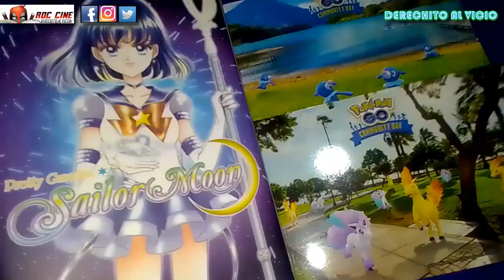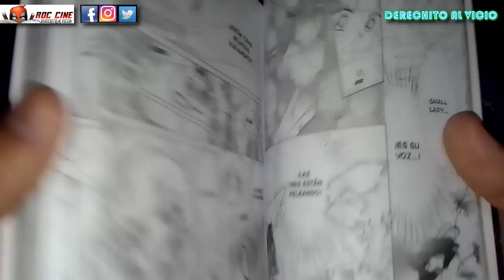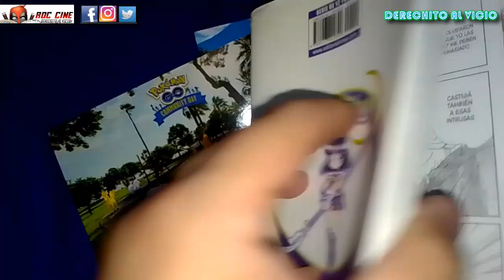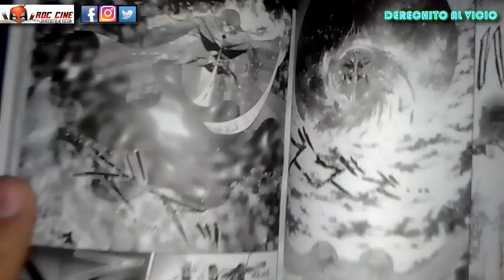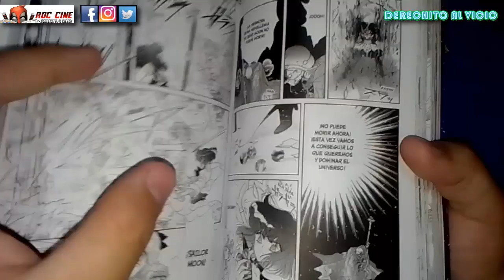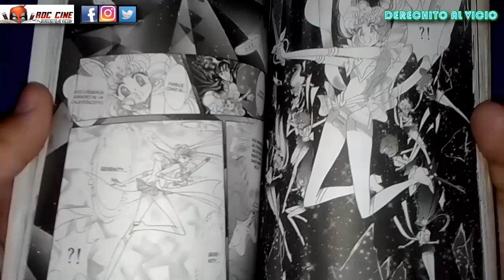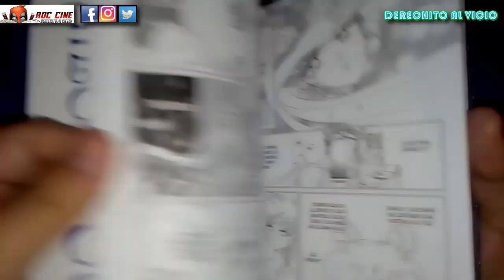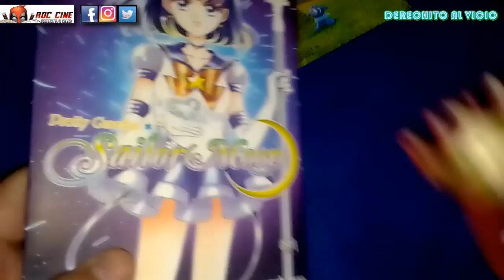Sailor Moon #10 | La Batalla Final contra Deadmoon Circus | Manga Ivrea Argentina | RDC Cine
Derechito al Vicio! Somos RDC Cine y en esta ocasión veremos el tomo 10 de Pretty Guardian Sailor Moon, manga publicado por la editorial Ivrea Argentina.

Las ultimas Senshi regresan para luchar junto a las guardianas de Serena. La bruja Zirconia y las Amazonas del Deadmoon Circus estan reunidas para invadir la tierra con el eclipse solar que cubre el mundo. No te lo pierdas!! XD